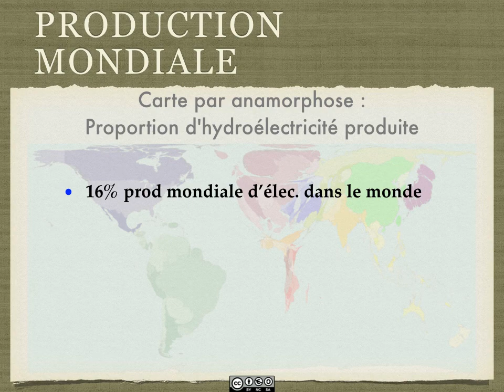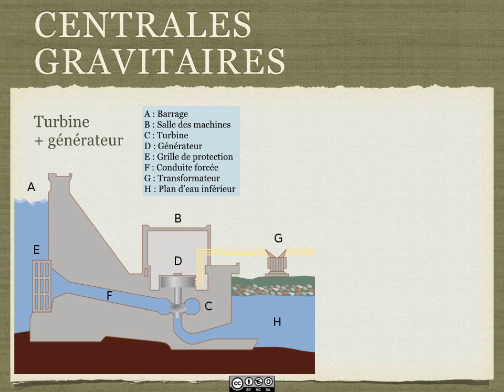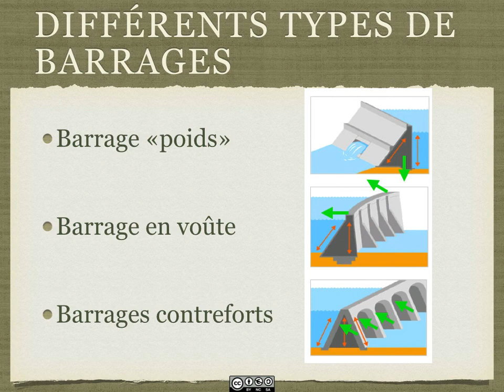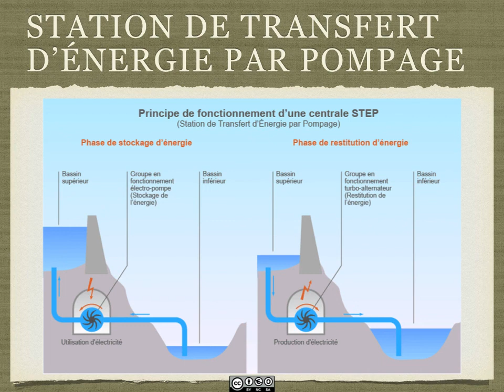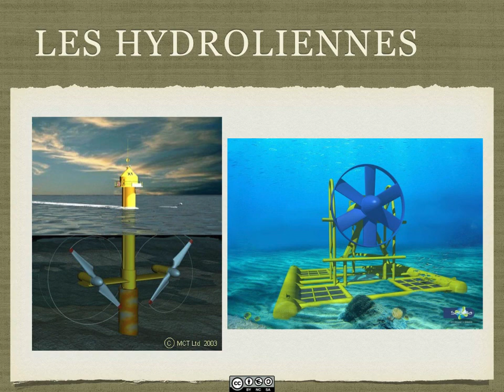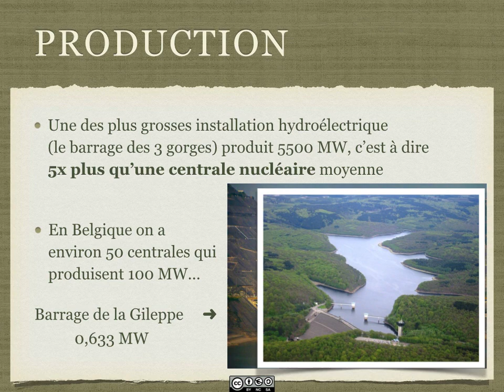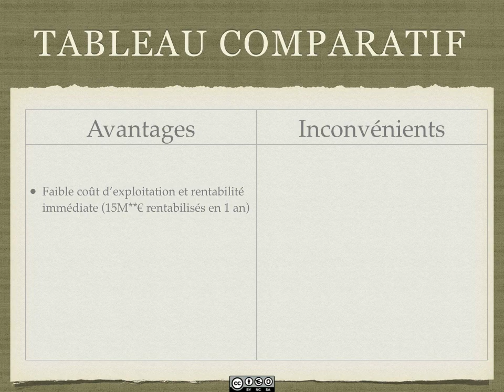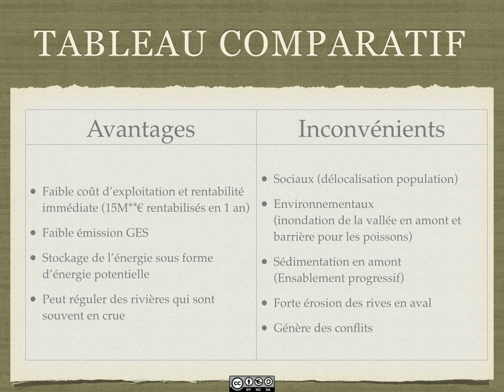FGS6 - Hydroélectricité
Bonjour à tous, dans cette vidéo je vous parlerai de l'énergie hydroélectrique dans le monde et de son principe de fonctionnement. Nous aborderons également des manières alternatives pour l'obtention d'électricité liée au mouvement de l'eau et nous verrons le cas du barrage des 3 gorges en particulier..
Bonne lecture!